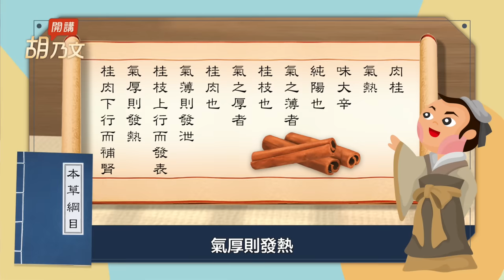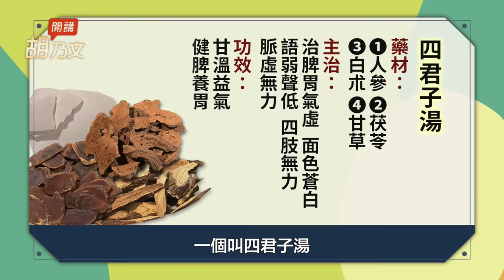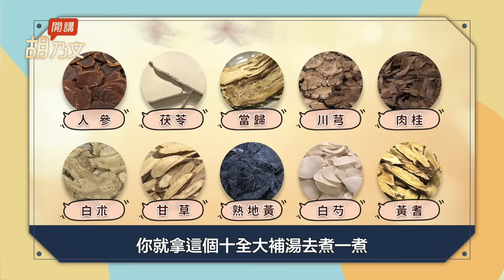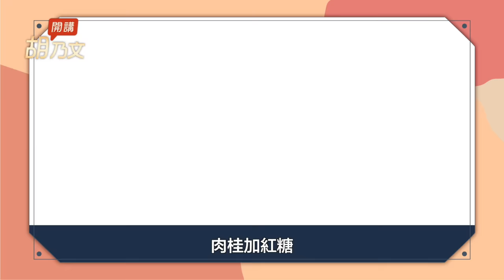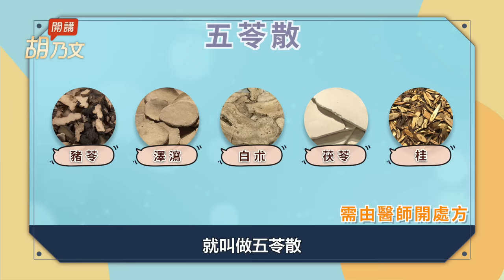曾經比黃金貴！肉桂溫腎補血，改善腰痛。喝咖啡加一勺，改善手腳冰冷。注意！這種人吃肉桂反傷身。肉桂哪裡買？如何保存？治偏頭痛！肉桂粉＋酒抹這裡｜咖啡｜酒｜十全大補湯｜ 胡乃文開講Dr.HU_160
〔 胡乃文開講｜最新影片 〕肉桂溫腎補血  哪裡買？誰要少吃？
曾經比黃金貴！肉桂溫腎補血，改善腰痛。喝咖啡加一勺，改善手腳冰冷。注意！這種人吃肉桂反傷身。肉桂哪裡買？如何保存？治偏頭痛！肉桂粉＋酒抹這裡

 袪濕消百病！抓腰＋捏腰，強腎除濕。綠豆薏仁湯＋1物，消水腫瘦更快。 用它洗澡，掃陰溝排廢毒！愛在冷氣房運動、濕毛巾圍脖子？增高1風險。

挑對才有用！枸杞5種功效最好的吃法，不只顧眼睛一級棒！養肝血不掉髮，睏飽飽顧筋骨，找回好腰力！

00:00 開場
01:19 肉桂 溫腎健齒 護骨 黑髮
04:25 冬天國民美食 十全大補湯
04:40 每天咖啡加一勺 改善手腳冰冷
07:10 天氣冷 肉桂＋1物 身體暖呼呼
-7:42 這種人吃肉桂反傷身
06:26 肉桂哪裡買？保存撇步？
09:16 偏頭痛？ 肉桂末＋酒 有奇效
10:30 不想小便滴滴答答 中醫有妙方